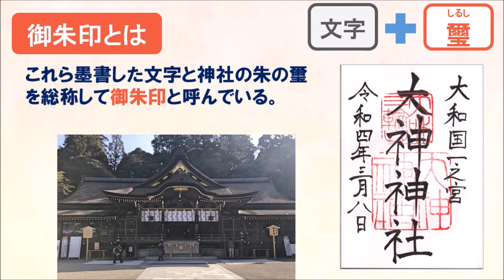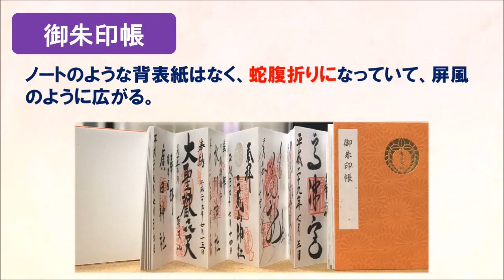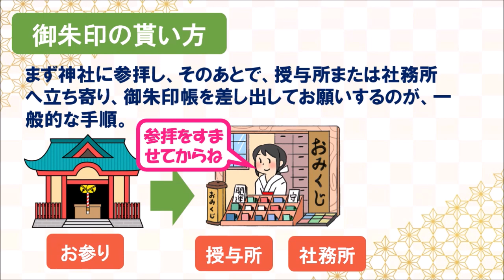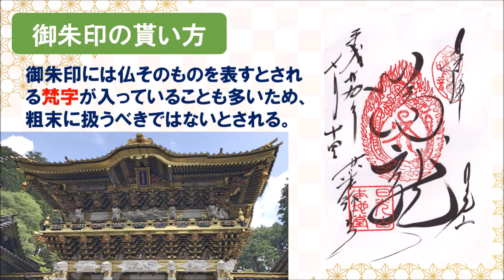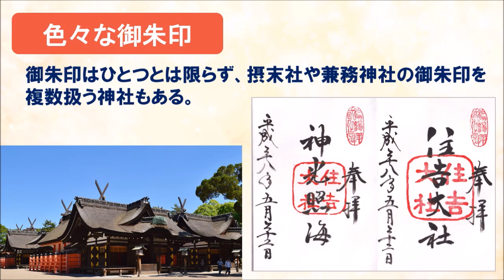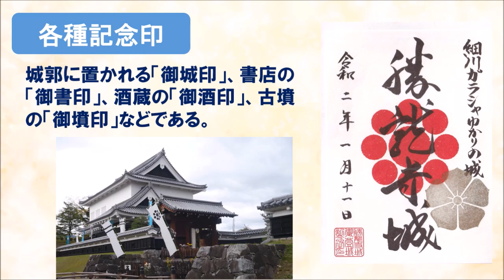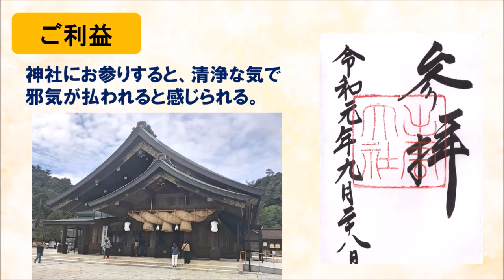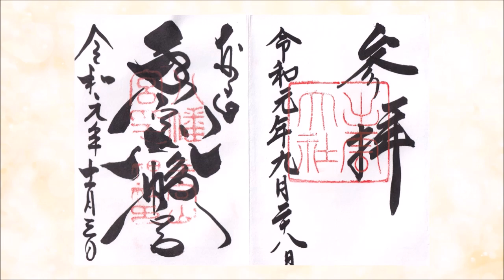【神社のいずみ】御朱印（朱印の意味を考えてみよう！）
神社のいずみ：御朱印（参拝時のもうひとつの楽しみ💗）
御朱印の起源や貰い方などを紹介しています。

0:00  タイトル
0:08  御朱印とは
0:50  起源
1:14  御朱印帳
2:04  御朱印の貰い方
8:14  色々な御朱印
4:52  各種記念印
5:49  ご利益
6:24  頂いた御朱印
8:07 エンディング